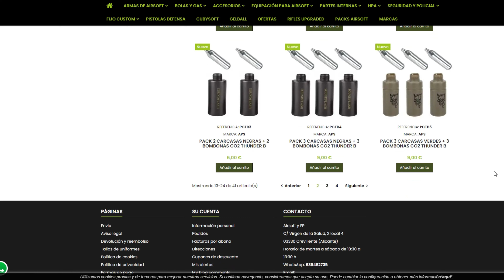Revienta 💥 al enemigo 🤯 con la Granada Sonica Thunder B de Co2 | Airsoft Review en Español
Revisión de esta granada sonica que funciona mediante Co2 el modelo Thunder B de Hakkotsu

📘 PUEDES SEGUIRME EN FACEBOOK
👁️‍🗨️ PUEDES SEGUIRME EN TIK TOK